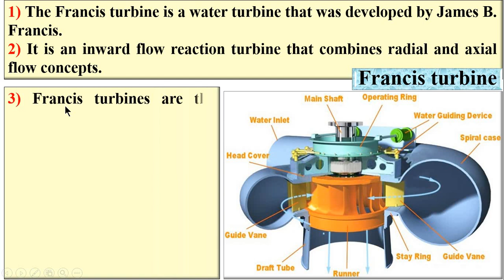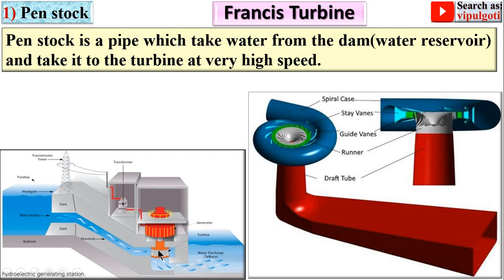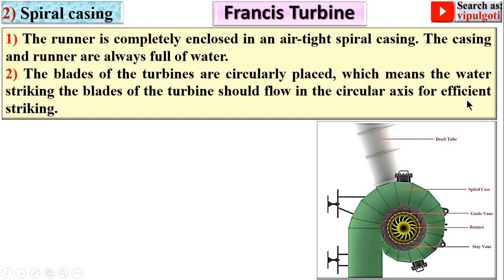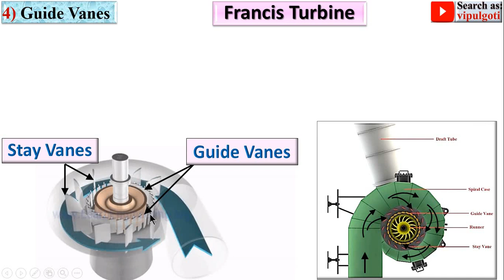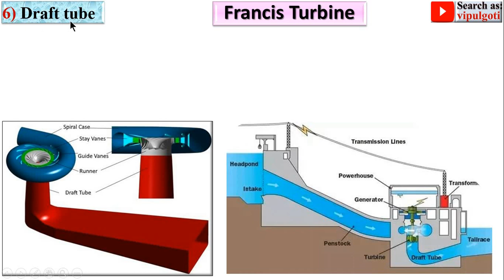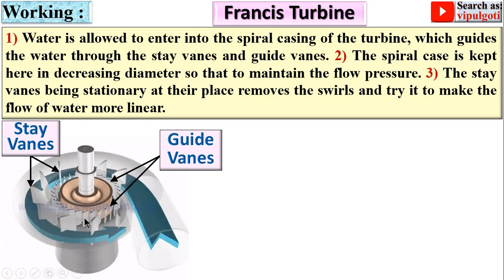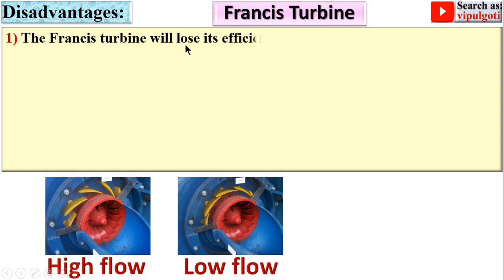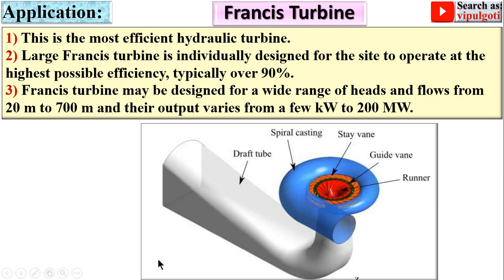Francis turbine|Hydraulic turbine|Reaction turbine|Water turbine|Parts of Francis turbine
Explained each and every points of Francis turbine with animated figures like parts, working, advantages, disadvantages, applications etc. So its easy to understand concept of Francis turbine.
Francis turbine
Francis hydro turbine
hydraulic turbine
Reaction turbine
main parts
elements of Francis turbine
components of turbine
various parts of turbine
water turbine
parts of Francis turbine
Hydraulic machine